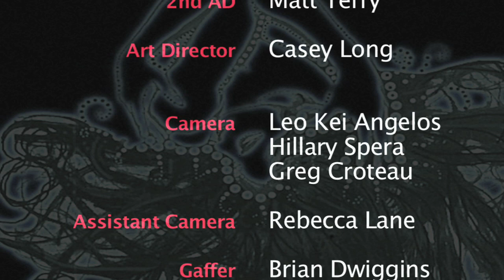O Scorpio - Jaggery - Music Video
Winner, Most Promising New England Filmmaker, 2009
Boston Underground Film Festival